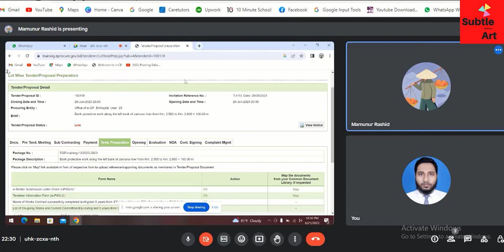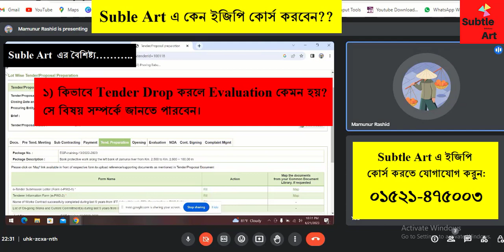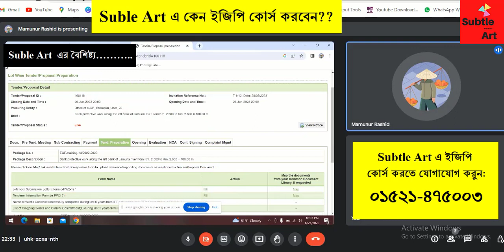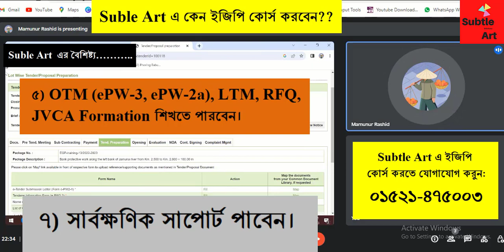Review_Subtle Art কেন BEST e-GP Instructor? শিক্ষার্থী রিভিউ। Your Best e-GP/Tender Instructor.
Why You Choose SUBTLE ART??
Because We Ensure You the Followings;
1) Working with Real ID.
2) Learning e-GP through Practical Training.
3) You can learn the Evaluation process.
4) Discussion about PPR rules that must be known.
5) Open Question-Answer Session.
6) You can also the Bank Activities in e-GP.
7) You will get LIFE TIME Support from Subtle art.
Now, Choice is Yours… .